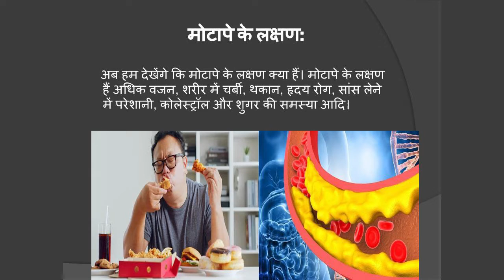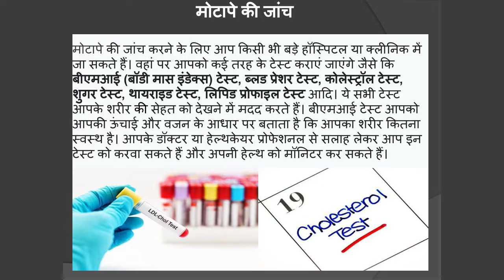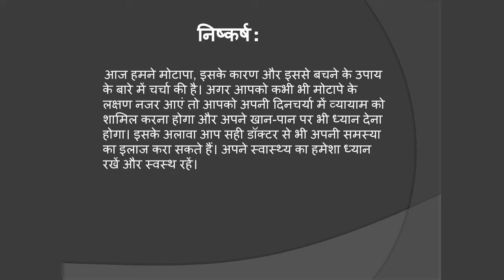ओबेसिटी से निपटने के लिए मोटिवेशनल टिप्स | Motivational Tips for Battling Obesity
इस वीडियो के बारे में:

ओबेसिटी एक सामान्य समस्या है जो वजन के अतिरिक्त शरीर में जमा होने से होती है। यह आमतौर पर खुराक के नियंत्रण में असमर्थता या व्यायाम कम करने के कारण होती है। इसके लक्षणों में शामिल हैं भारी वजन, श्वसन में कठिनाई, ऊतकों के दर्द, थकान और ऊतकों के कमजोर होने का अनुभव।

ओबेसिटी के लक्षणों का समय पर पता लगाना और इसका समाधान निकालना महत्वपूर्ण है क्योंकि इससे अन्य बीमारियों का खतरा भी बढ़ता है। इसे दूर करने के लिए व्यायाम, स्वस्थ आहार और नियमित दिनचर्या अपनाना अत्यंत आवश्यक है। अगर आपको ओबेसिटी से जूझना पड़ रहा है, तो आपको अपने डॉक्टर से सलाह लेनी चाहिए और उनके दिए गए उपायों का पालन करना चाहिए।

Asha
From: Chhindwara, Madhya Pradesh, (India)